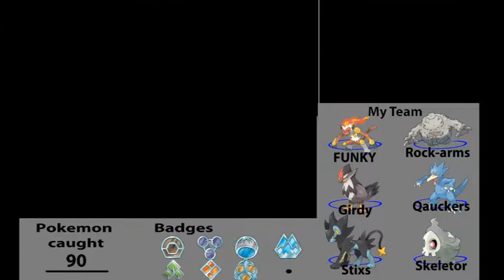pokemon platinum part 77 - back to mt corneto part 3